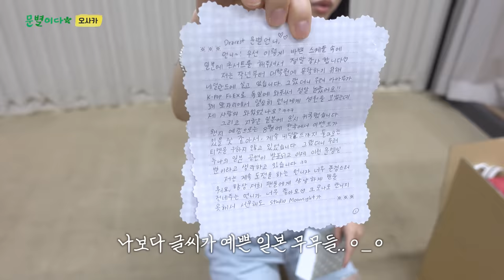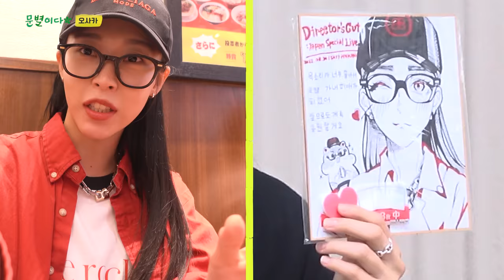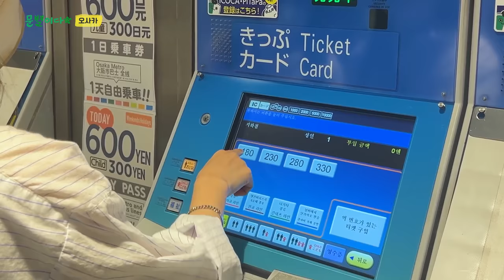일본 투어하는 문별이다｜Director's Cut : Japan Special Live 비하인드, 오사카& 도쿄 여행 VLOG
무무들 덕분에 좋은 시간을 보낼 수 있었어요 👍🏻
언제 어디서든 기다려주고 응원해줘서 고마워요🥰